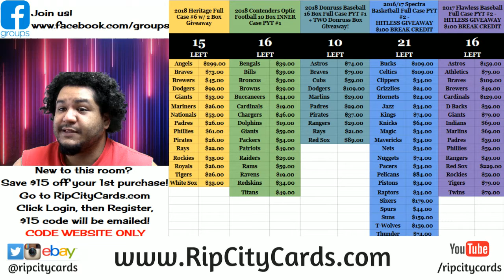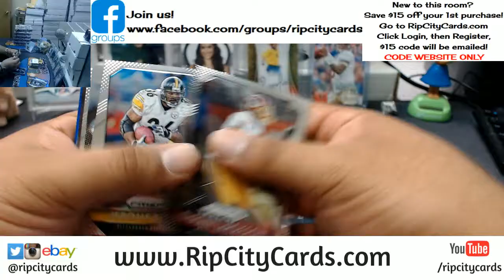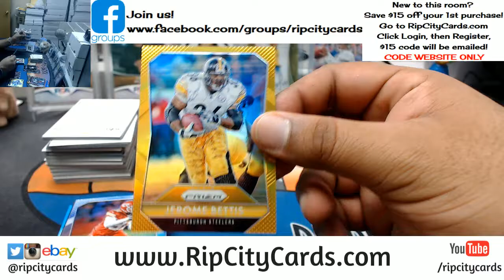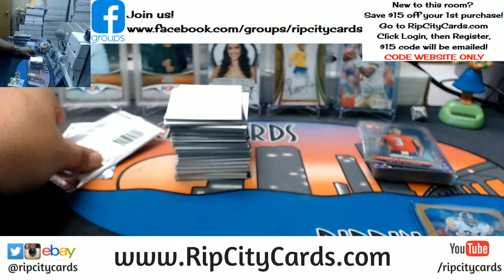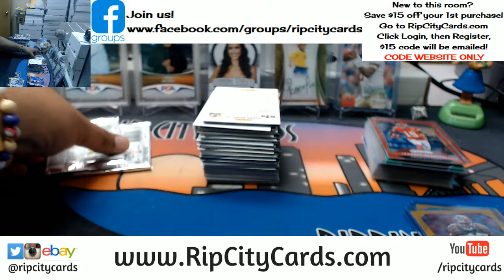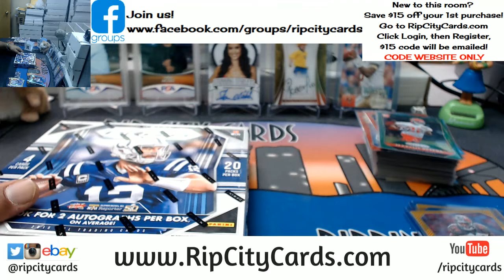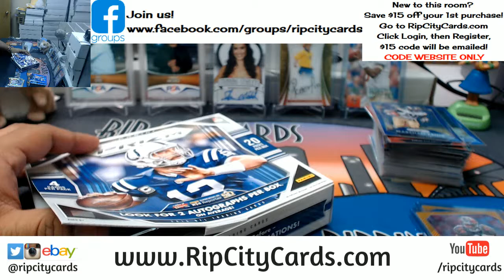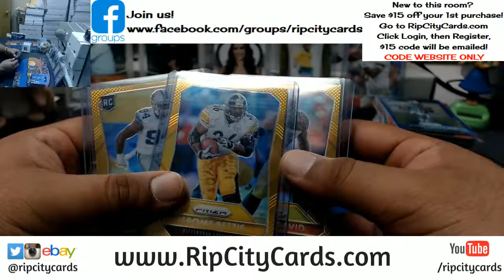2015 Prizm Football Hobby Half Case #4 eBay